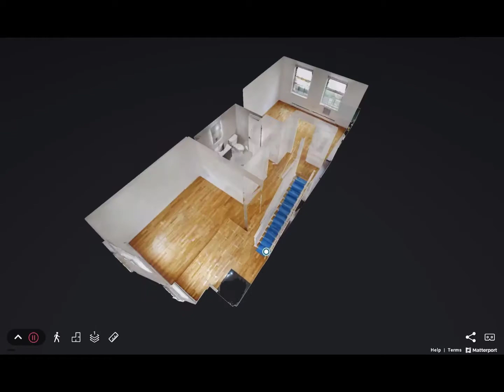300 West 138th St 2577A NY, NY 10030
Modern 2-Bed Townhouse W/ Backyard.
Welcome home to your sleek 2 bedroom duplex retreat. Thoroughly updated, quiet modern home just off Striver's row. Lovely living room with high ceilings and hardwood floors, Newly renovated designer Chef's kitchen with sliders out to your own private back yard. 1/2 bath downstairs with full washer dryer, upstairs 2 great sized bedrooms and full renovated spa-bath with deep soaking tub. Entire home in pristine condition and filled with light and views. You are just down the hill from Citi-College and surrounded by nightlife, restaurants, cafes and this growing West Harlem neighborhood. This Condo is an amazing home or investment. Low monthlies.